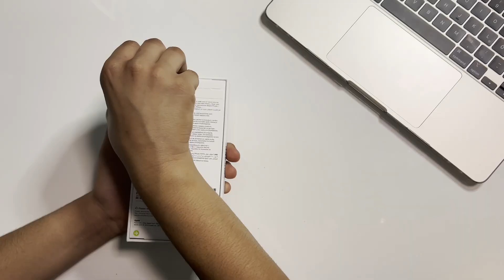iPhone 16 Pro Unboxing: Black Titanium!